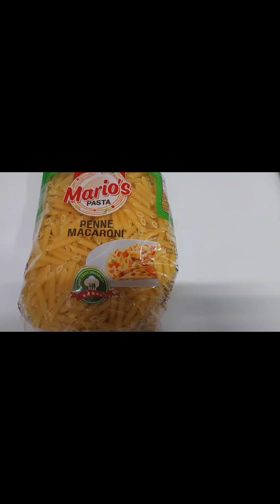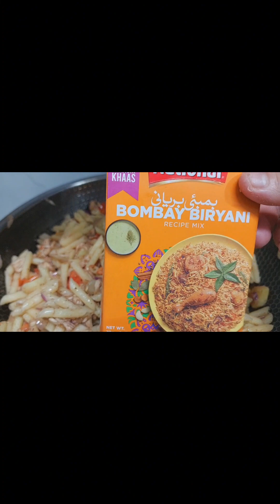Simple Homemade Pasta Recipe بغیر سبزی کی میکرونی تیار